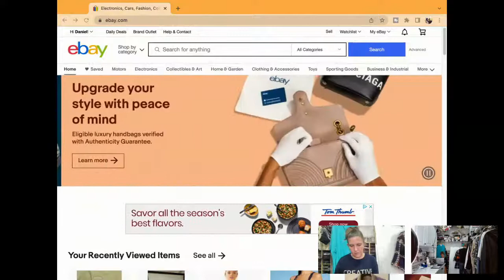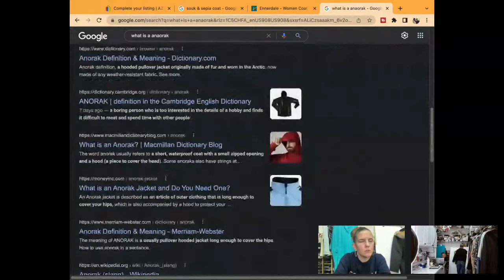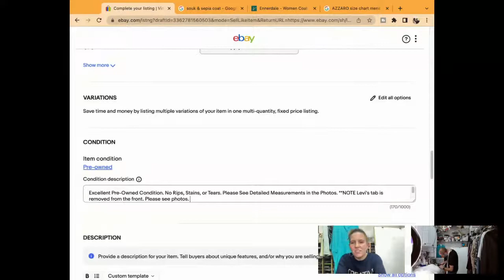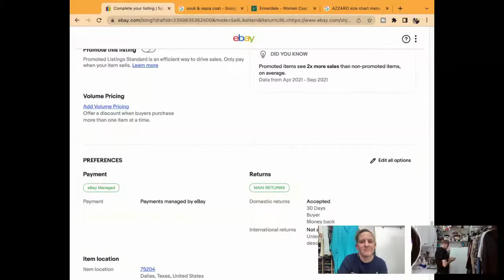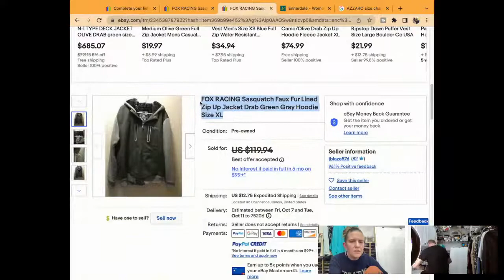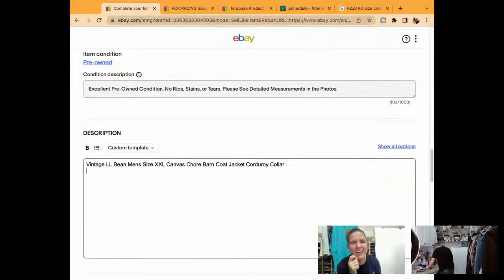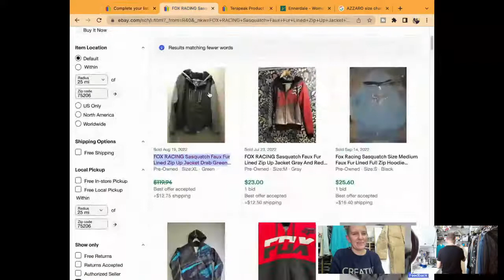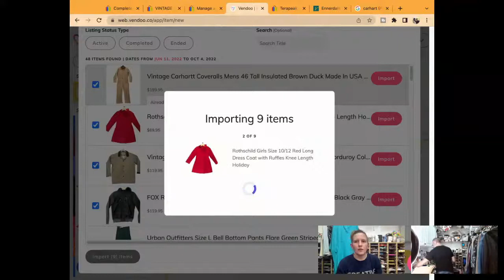Work With Us! How To List On eBay [DEMO: eBay Listing Step By Step] The Reseller Workroom